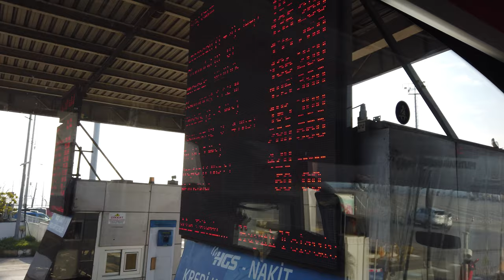Osman Ghazi Tomb | Bursa, First Capital of Ottoman Empire | Turkey Diaries | Episode 2 | Turkey Vlog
2nd Episode of my Turkey vlog series, covering 7 cities in 10 Days.